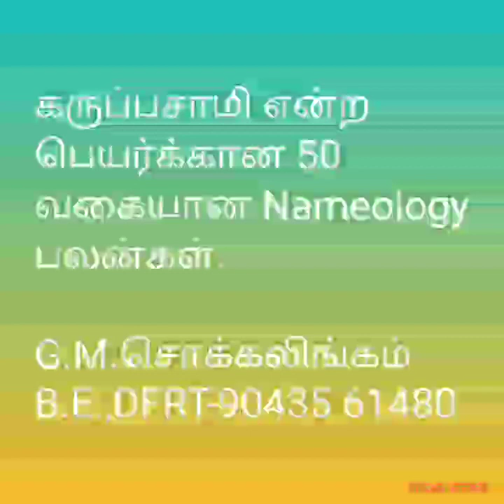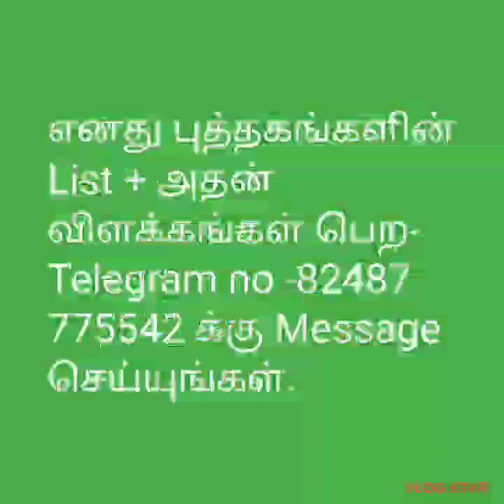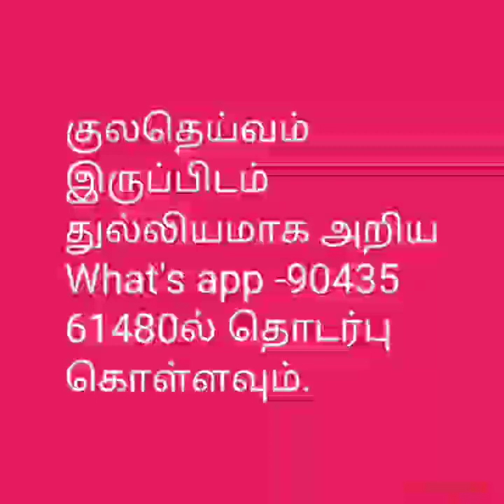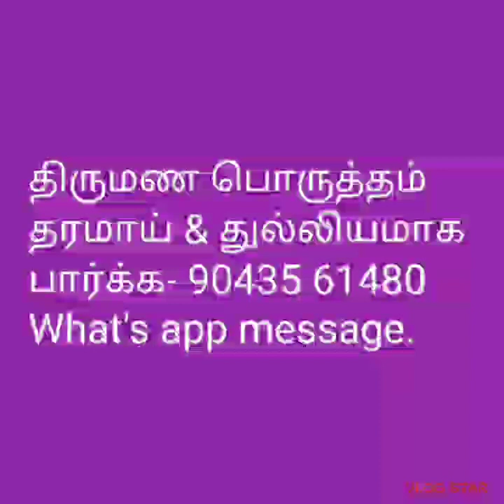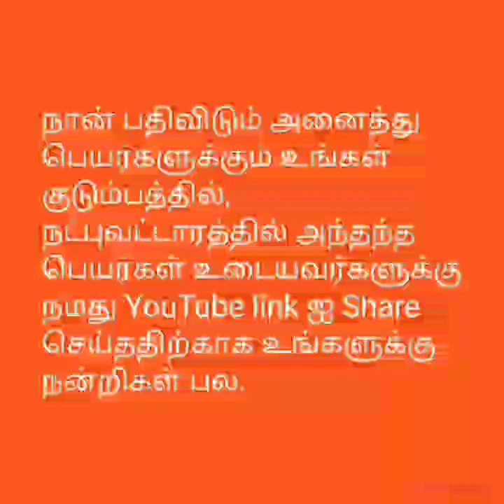Numerology-Karupasamy-கருப்பசாமி பெயர்க்கான*பலன்கள்@tirunelvelijothidarchockalinga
அனைத்து விதமான